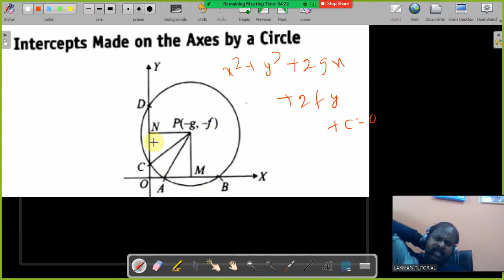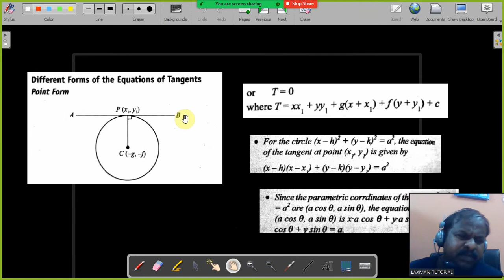jee main , NDA ,circle part 2